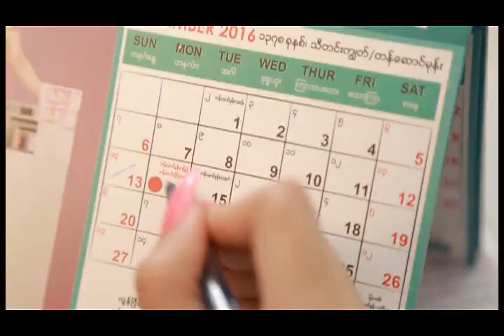Ma Naw - Myoe Gyi Thu ( မေနာ - ျမိဳ ့ၾကီးသူ)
Song Name - Myoe Gyi Thu ( ျမိဳ ့ၾကီးသူ)
Artist - Ma Naw (မေနာ)
Composer -  Tha Har AUng (သဟာေအာင္)
Band - Wai Phyo (Dream Lover) (ေဝျဖိဳး (Dream Lover))